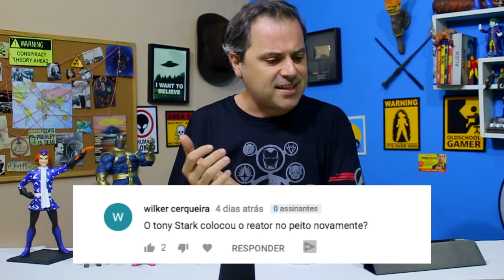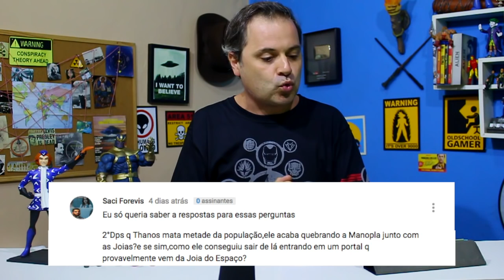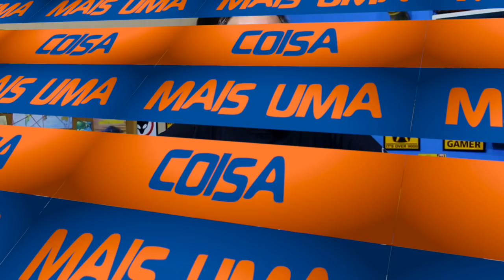VINGADORES GUERRA INFINITA - ERROS RIDÍCULO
Assine o Qu4tro Cosias no Picpay

Bem vindos a mais um vídeo tirando todo o suco de Vinagdores Infinity War, hoje Pablo Peixoto do Qu4tro Cosias aponta alguns erros do filme apontado por nossos assinantes!

Homem de Ferro, Thor, Hulk e os Vingadores se unem para combater seu inimigo mais poderoso, o maligno Thanos. Em uma missão para coletar todas as seis pedras infinitas, Thanos planeja usá-las para infligir sua vontade maléfica sobre a realidade.
Data de lançamento: 26 de abril de 2018 (Brasil)
Direção: Anthony Russo, Joe Russo
Música composta por: Alan Silvestri
Séries de filmes: Os Vingadores
Roteiro: Stephen McFeely, Christopher Markus